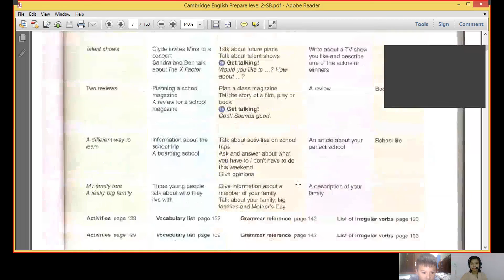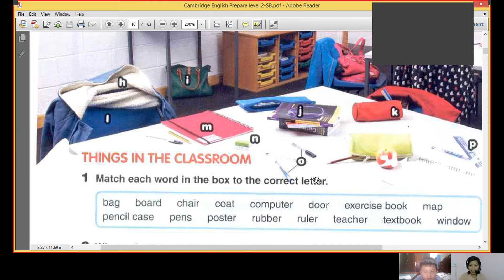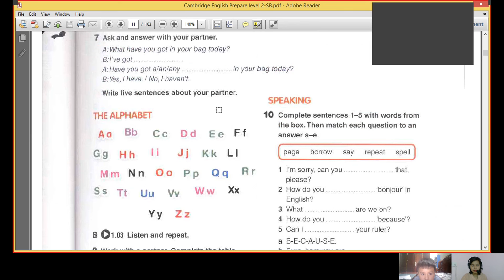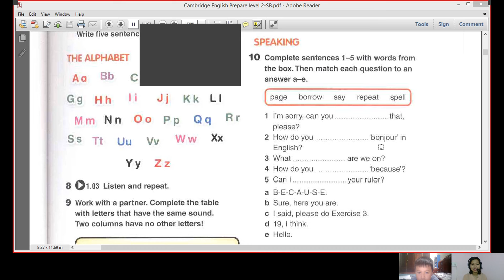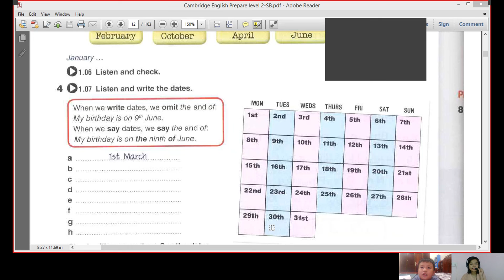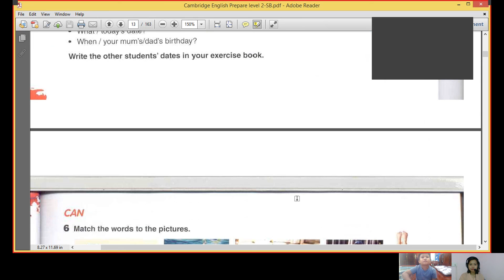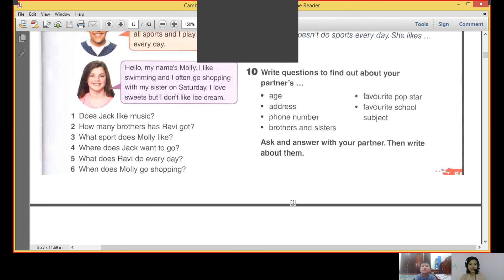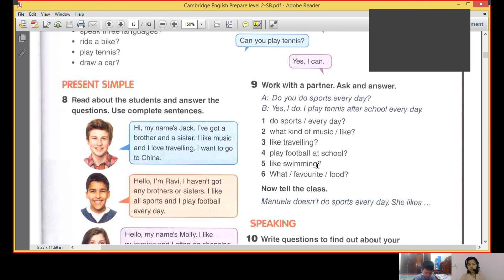Buổi học tiếng anh số 2 Của Mr Bin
Kiên trì và cố gắng mọi thứ sẽ tới